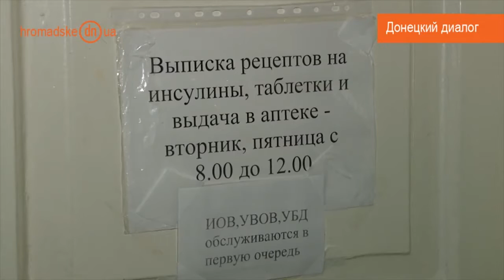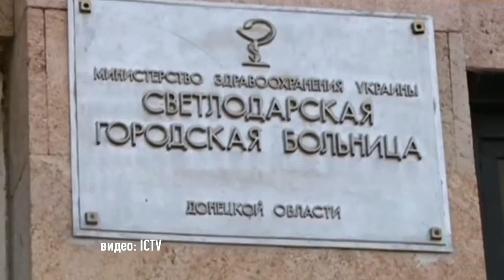Донецкий Диалог: право на достойную медицину